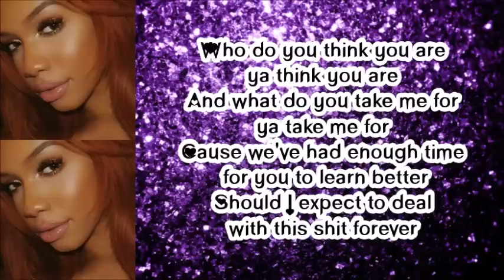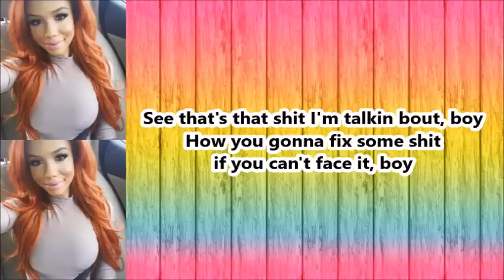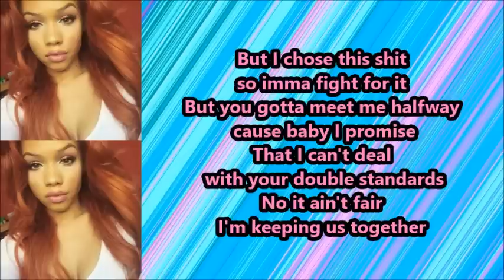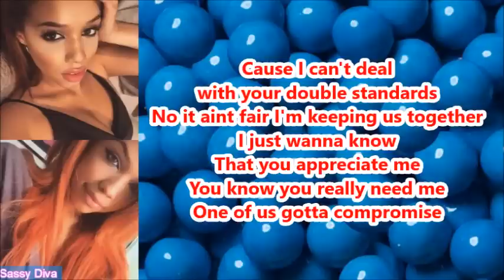Kyndall - Double Standard (Lyrics)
*Open me for more info on Kyndall*

For song submissions and Inquiries the best way to find me